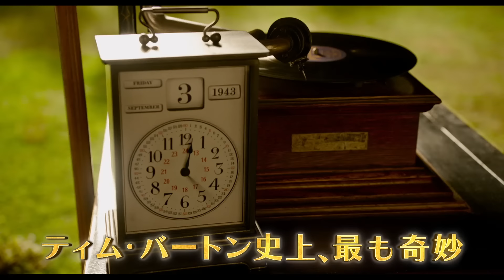映画「ミス・ペレグリンと奇妙なこどもたち」TVスポット15秒(Fantasy)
ティム・バートン史上、最も奇妙。
“ハリウッドの魔法使い”ティム・バートン監督が誘う新しいワンダーランド。 それは時を超え、永遠のこどもたちが暮らす秘密の楽園

孤独な少年と、現実世界では生きられない“奇妙なこどもたち”。
彼らの不思議な友情と驚くべき冒険の物語を描く、
かけがえのない愛おしさに満ちたダーク･ファンタジー！

監督：ティム・バートン
出演：エヴァ・グリーン、エイサ・バターフィールド、サミュエル・Ｌ・ジャクソン、エラ・パーネル、ジュディ・デンチ、テレンス・スタンプ

2017年2月3日（金）全国ロードショー

▼20世紀フォックス映画公式Youtubeチャンネル